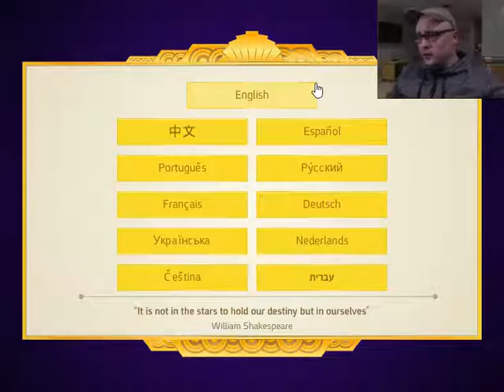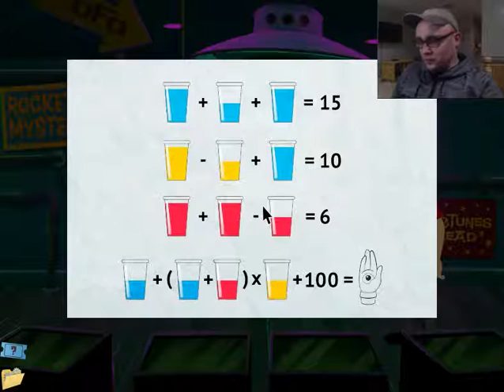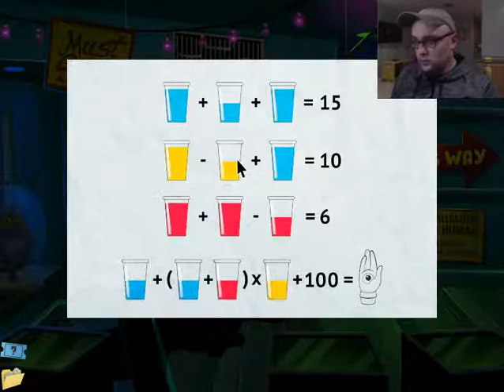Spoopy basement. Midnight Spooks.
A very (not) scary game!  Although an adventure still awaits!